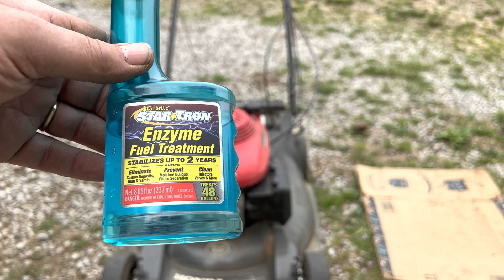Surging problems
Gummed up carburetor